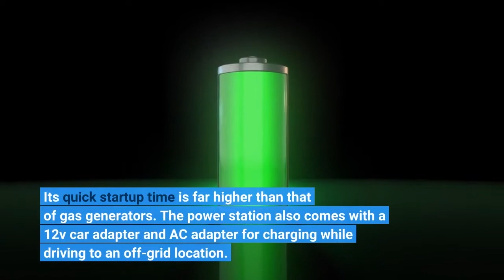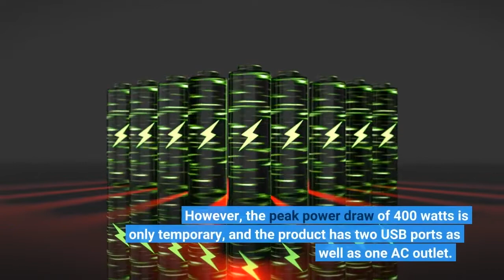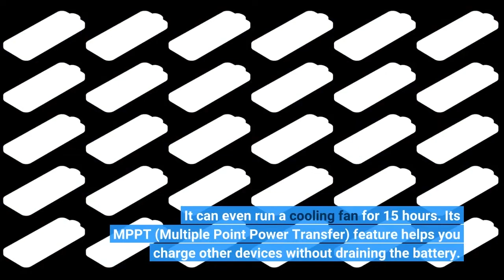Jackery Portable Power Station Generator Explorer Review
Jackery Solar Generator 1000, Explorer 1000 and 2X SolarSaga 100W with 3x110V/1000W AC Outlets, Solar Mobile Lithium Battery Pack for Outdoor RV/Van Camping, Emergency

Jackery Portable Power Station Explorer 300, 293Wh Backup Lithium Battery, 110V/300W Pure Sine Wave AC Outlet, Solar Generator (Solar Panel Not Included) for Outdoors Camping Travel Hunting Blackout

Jackery Portable Power Station Explorer 240, 240Wh Backup Lithium Battery, 110V/200W Pure Sine Wave AC Outlet, Solar Generator (Solar Panel Not Included) for Outdoors Camping Travel Hunting Emergency

Jackery Portable Power Station Explorer 500, 518Wh Outdoor Solar Generator Mobile Lithium Battery Pack with 110V/500W AC Outlet (Solar Panel Optional) for Road Trip Camping, Outdoor Adventure

Jackery Portable Power Station Explorer 1000, 1002Wh Solar Generator (Solar Panel Optional) with 3x110V/1000W AC Outlets, Solar Mobile Lithium Battery Pack for Outdoor RV/Van Camping, Emergency

Jackery Portable Power Station Explorer 1500, 1534Wh Portable Generator with 3x110V/1800W AC Outlets, for Outdoor RV/Van Camping, Overlanding

Jackery Portable Power Station Explorer 2000 PRO, 2160Wh Solar Generator (Solar Panel Optional) with 3x120V/2200W AC Outlets, Solar Mobile Lithium Battery Pack for Outdoor RV/Van Camping, Emergency